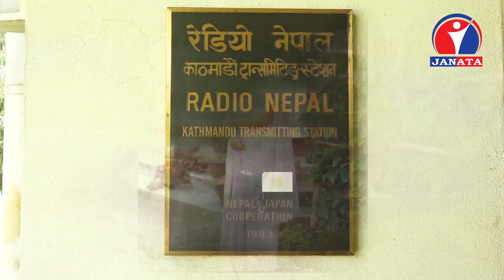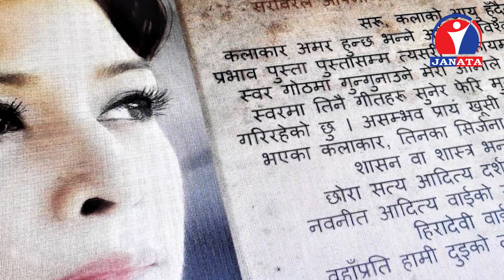Zoom In - नेपाली सांगीतिक छेत्रकी अनमोल "हिरा" । Hira Devi Waiba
Presenter / Producer - Bina Shrestha